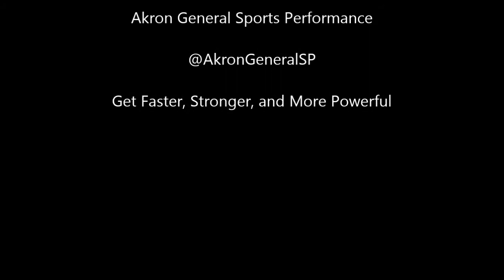Jace Burke sports performance training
Akron General Sports Performance